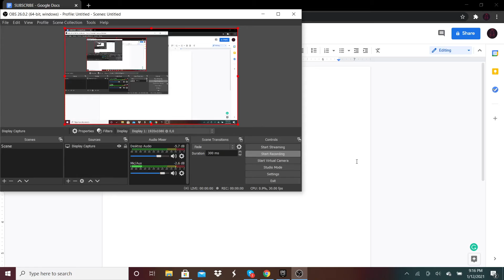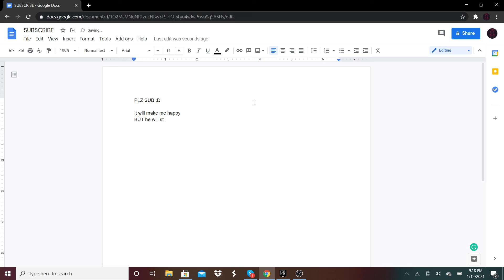Sub 2 me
Sub cuz y not, U will get maximum cringe :D